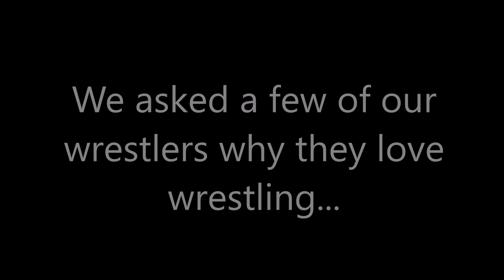Selinsgrove Wrestling Gala - Why I love Wrestling!